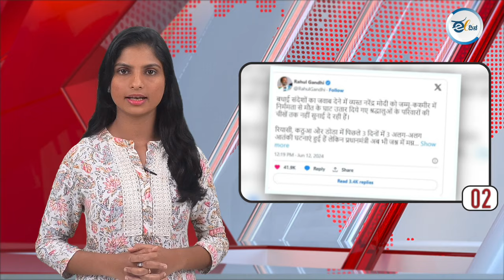ಈ ದಿನದ ರಾಜ್ಯದ, ರಾಷ್ಟ್ರದ, ಮತ್ತು ಅಂತಾರಾಷ್ಟ್ರೀಯ ಪ್ರಮುಖ ಸುದ್ಧಿಗಳು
ಜೈಪುರ: ಹಿಂದೂಯೇತರರಿಗೆ ಮನೆಗಳನ್ನು ಮಾರಾಟ ಮಾಡದಂತೆ ಪೋಸ್ಟರ್ ಹಾಕಿದ ಜನ !
ಜಮ್ಮು ಕಾಶ್ಮೀರ ಉಗ್ರ ದಾಳಿ ಬಗ್ಗೆ ಪ್ರಧಾನಿ ಮೋದಿ ‘ಮೌನ’ ಪ್ರಶ್ನಿಸಿದ ರಾಹುಲ್ ಗಾಂಧಿ !
ಜಮ್ಮು ಕಾಶ್ಮೀರ I ನಾಲ್ವರು ಉಗ್ರರ ರೇಖಾಚಿತ್ರ ಬಿಡುಗಡೆ, 20 ಲಕ್ಷ ರೂ ಬಹುಮಾನ ಘೋಷಣೆ !
ಪೋಕ್ಸೊ ಪ್ರಕರಣ I ಯಡಿಯೂರಪ್ಪರನ್ನು ಬಂಧಿಸಬೇಕು ಎಂದು ನಾನು ಹೇಳಲು ಆಗುವುದಿಲ್ಲ: ಸಚಿವ ಪರಮೇಶ್ವರ್ !